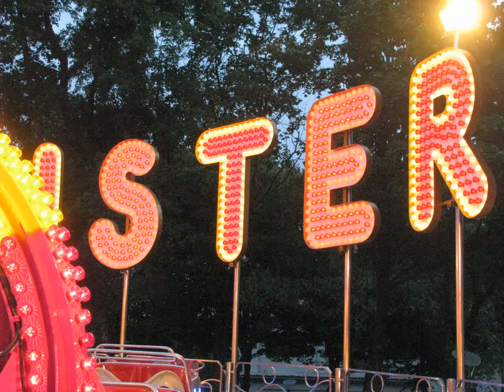Das Monster family ride- August 2, 2014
At the Children's Town amusement Park, Das Monster ride- 2014.